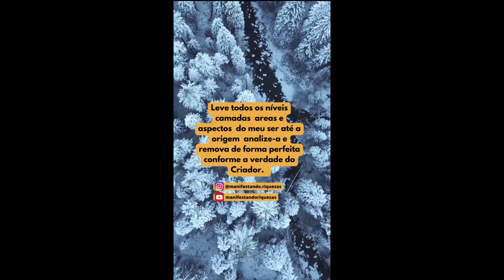HO'OPONOPONO PARA CURA DO EU E DO PLANETA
Você quer uma vida Próspera e cheia de Riquezas?
Aprenda a mudar qualquer área da sua vida com Os Segredos da Lei da Atração. Clique no Link abaixo 👇

Livro O Imã Da Abundância: Os Segredos Da Lei Da Atração!

[ADEUS TIKTOK] Como Ganhar até [$300] ASSISTINDO VÍDEOS! Novo App GOTCHOSEN Pagando em Dólar!

O conceito da LEI DA ATRAÇÃO é um dos assuntos mais comentados nos últimos anos devido ao livro O SEGREDO e o filme lançado em seguida. Muitas pessoas ainda não compreendem bem esse assunto.

Conheça o verdadeiro conceito da LEI DA ATRAÇÃO e como usar

Desde o filme O SEGREDO houve um grande aumento de pessoas querendo entender como funciona a LEI DA ATRAÇÃO e como usar para atrair ou criar uma vida de prosperidades.

A LEI DA ATRAÇÃO não é algo novo, sempre existiu, é uma ciência. Se por em prática do jeito certo ela vai funcionar para você.

A primeira coisa que tem que saber é a LEI DA ATRAÇÃO funciona por vibrações, sabe porque as coisas sempre acontecem do mesmo jeito na sua vida?

Porque você está atraindo isso, suas vibrações que foram criadas em outro momento da sua vida, está atraindo isso para você.

Enquanto não mudar suas vibrações nada de diferente vai acontecer. Por isso muitas pessoas não tem sucesso com a LEI DA ATRAÇÃO, não sabem que para atrair o que desejam, primeiro tem que mudar suas vibrações.

Funciona assim, (SEMELHANTE ATRAI SEMELHANTE) Não é só visualizar tem que convencer seu subconsciente que isso que está visualizando é real.

É preciso criar uma nova crença, acreditar que já é real aquilo que está querendo atrair.

Quando seu subconsciente acredita, seu desejo vira uma certeza, seu subconsciente acredita nisso, ele não sabe o que é real ou imaginação, e uma nova crença se torna realidade.

Essa nova crença passa a existir e muda completamente suas vibrações, será essa nova crença, novas vibrações que vão atrair seu desejo mesmo sem pensar nele.

Você pode criar qualquer coisa, basta entender como a LEI DA ATRAÇÃO funciona e seguir o passo a passo.

Felizmente o livro mais impactante do mercado reúne tudo que precisa saber sobre a LEI DA ATRAÇÃO. 👇👇👇👇

Livro O Imã Da Abundância: Os Segredos Da Lei Da Atração Saiba Mais